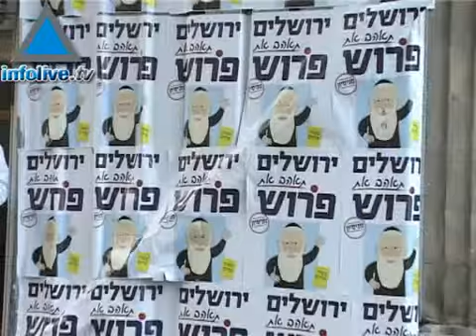Israel Heads To The Ballot Box To Vote In Municipal Election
As polling stations opened for mayoral races across Israel on Tuesday, polls show that the closely watched races in Jerusalem and Tel Aviv were tightening.

In the capital, secular candidate Nir Barkat's recent fourteen point margin over ultra-Orthodox challenger Meir Porush has been cut to nine percentage points.

In Tel Aviv, Mayor Ron Huldai is facing a surprisingly strong bid by Dov Khenin, a Member of Knesset of the leftist Hadash party. 11/11/08